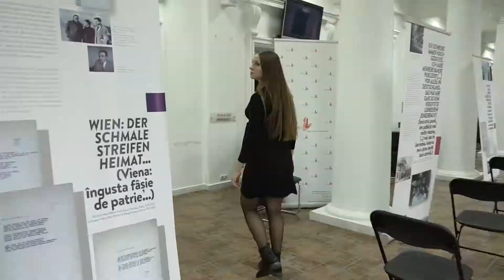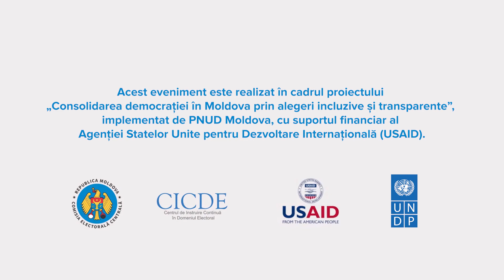Mariana Novac, despre finanțarea partidelor politice și experiența acestora.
Mariana Novac a cercetat finanțarea partidelor politice și experiența internațională și națională în acest domeniu. Mariana a realizat și un sondaj online, despre rezultatele căruia va povesti la ediția 2020 a CICDE Open Talks, cu genericul „Provocările democrației în 2020”.

Acest video este realizat în cadrul proiectului PNUD „Consolidarea democrației în Moldova prin alegeri incluzive și transparente”, cu suportul generos al Agenției Statelor Unite pentru Dezvoltare Internațională în Moldova.